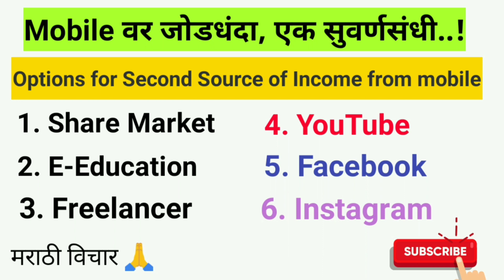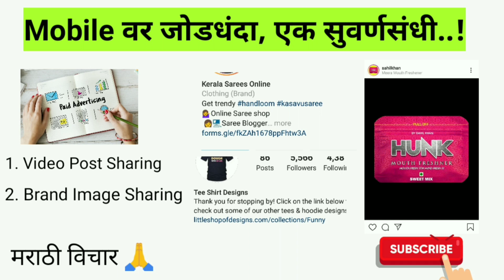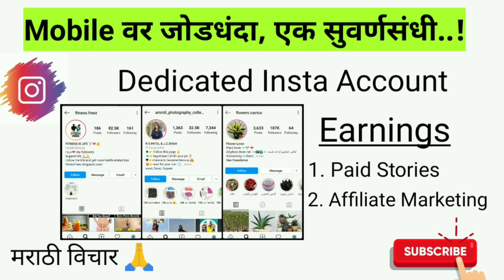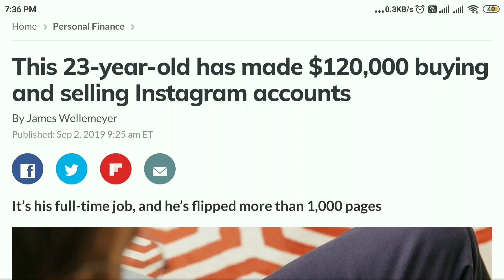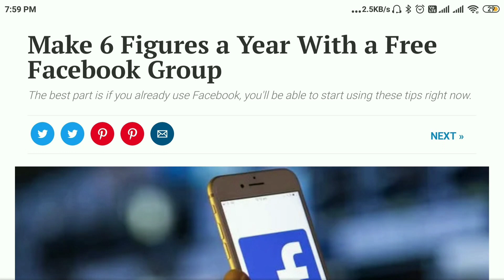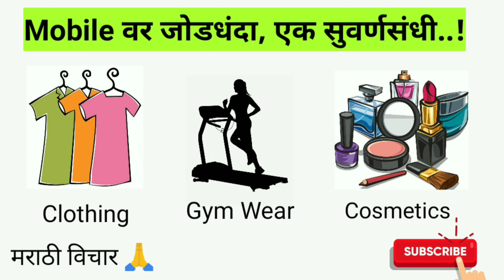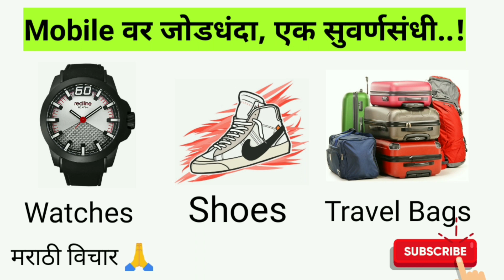फेसबुक इंस्टाग्रामवर कसे कमाई करु शकता | Best Side Income Idea's in India 2020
अधिक माहिती करिता, वेबसाईट वर वेगवेगळ्या टाॅपिक वर माहिती दिली आहे,

50 side Income Idea's that you can start today.
Home business ideas in marathi.
After Lockdown Business idea's.
Lockdown nantar Business idea's in marathi.
Lockdown nantar Business.
1. Lockdown Nantar Business?
2. After Lockdown Business idea's.
3. Business after Lockdown.
4. Lockdown Business idea's
5. best Business After Lockdown.
6. Tips to make Business successful after Lockdown.
7. Source of income after Lockdown.
8. Best Business idea's under 10000
9. Business idea's under 50000
10. Lockdown Business at home
11. Lockdown Business idea's in marathi
12. Business after Lockdown in Marathi.
13. business in low investment.
14. Business on mobile
15. Business by using Facebook and Instagram
16. Facebook se kaise paise kamaye
17. Earn money online in marathi.
18. How to earn money from facebook page.
19. Money from instagram.
20. facebook video monetization in marathi
business Ideas with low investment.
business Ideas with zero investment.
side income ideas for earning money fast
lockdownNantarBusiness,
side Income Idea's in marathi.
side Income Idea for earning money fast in marathi. side Income business idea.
side Income Idea after Lockdown.